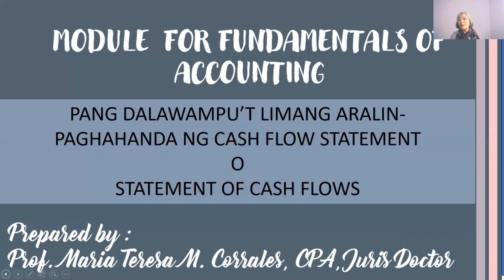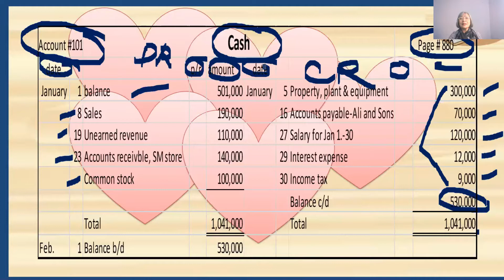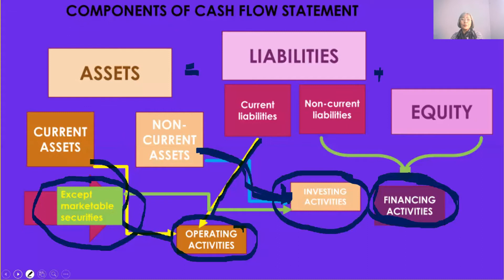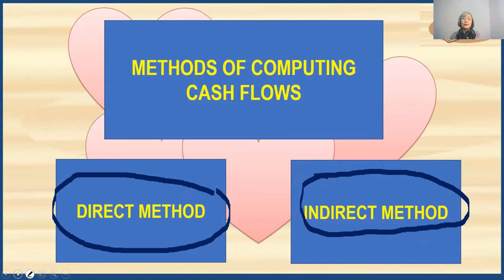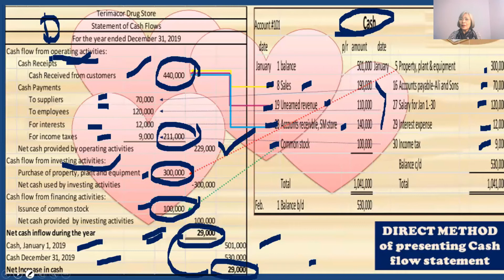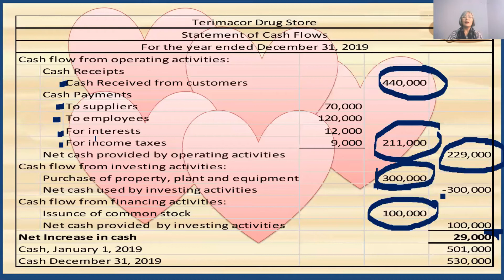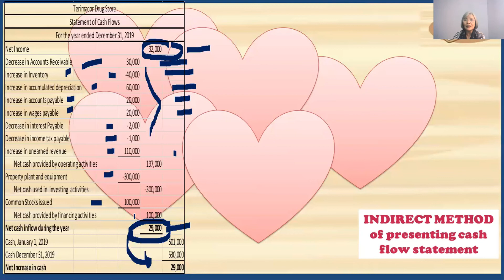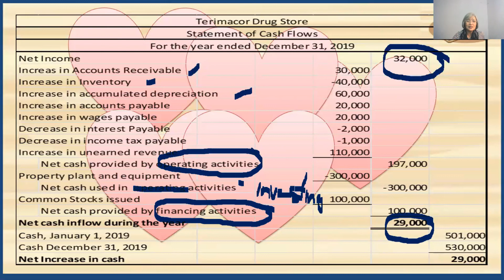PANG DALAWAMPU'T LIMANG ARALIN - CASH FLOW STATEMENT O STATEMENT OF CASH FLOWS